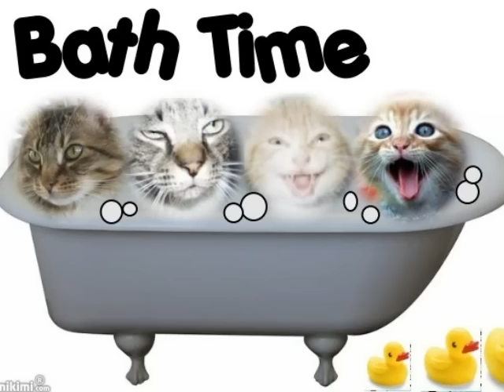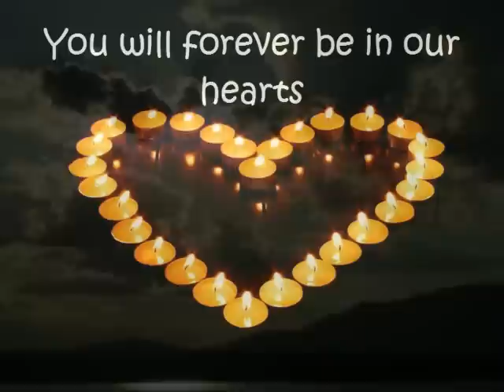In Loving Memory of Zachary